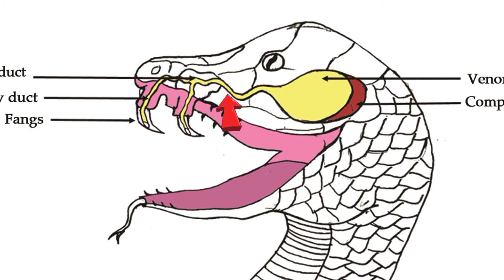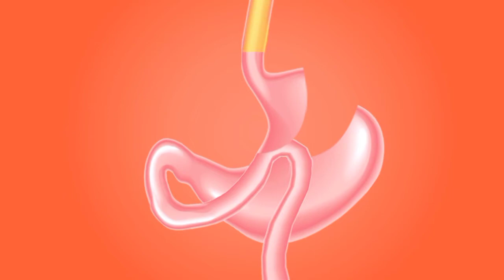साप का जहर कैसे चढ़ता है ? hows the work venom of snake?how to remove snake venom?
@gkhindi909  में आपका स्वागत हैं।

अगर आपको पता नही की सांप का जहर कैसे चढ़ता हैं, तो आपको यह वीडियो देखना चाहिए।
और अगर पता भी तब भी आपको यह वीडियो देखना चाहिए क्योंकि वीडियो देख कर 100% कुछ नया ज्ञान मिल सकता हैं?

◾वीडियो के बारे में थोड़िसी जानकारी🤏
० सांप का जहर कैसे काम करता है?
० तो ऐसे काम करता है सांप का जहर!
० साप के चार जहरीले दातों के नाम?
० सांप का जहर कहां होता है?
० सांप कितने साल जीता है?
० सांप का जहर हमारे शरीर में कैसे जाता है?
० शरीर में जहर की रफ्तार कितनी होती है?
० खून में जहर की रफ्तार कितनी होती है?
० सांप का जहर पीने से क्यों कुछ नहीं होता?
० सांप का जहर पीने से क्या होता है?

thank youuu ❤️ love youuu ❤️ Instagram Id :- gyantime05